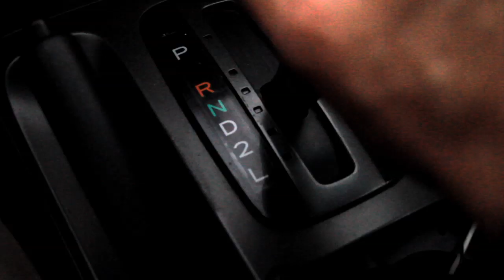The New Partner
tested out my new canon 7D